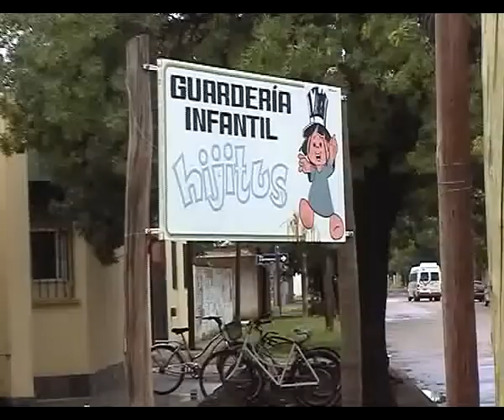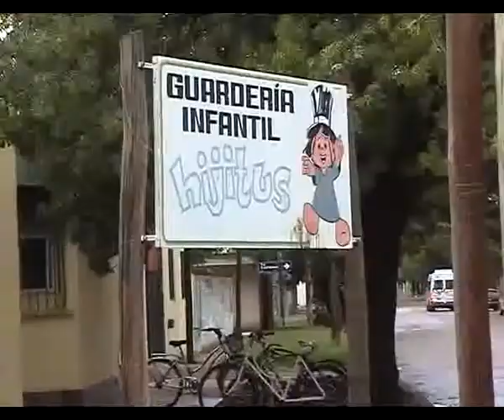ANDREA BUZZI, COOPERADORA GUARDERIA HIJITUS_NEW.flv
ANDREA BUZZI, COOPERADORA GUARDERIA HIJITUS